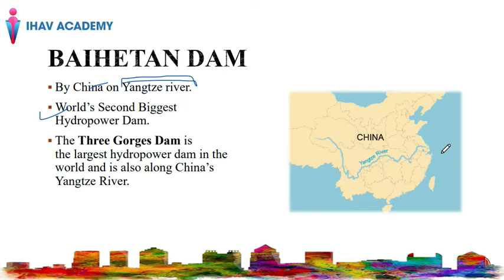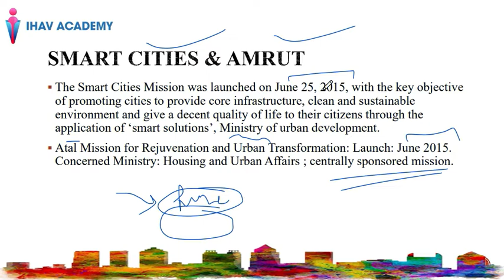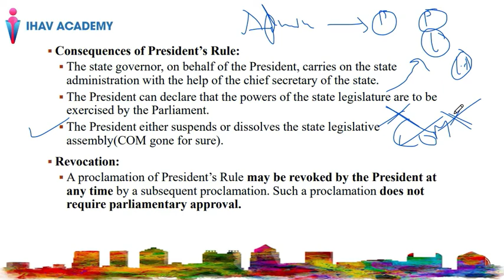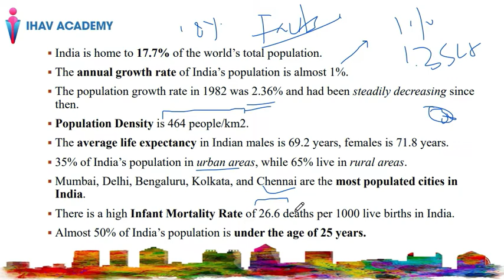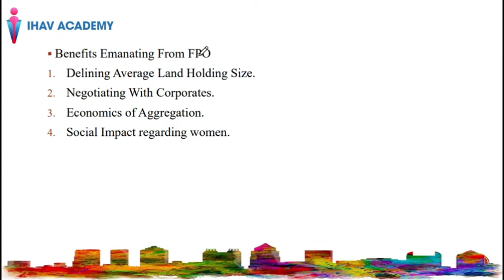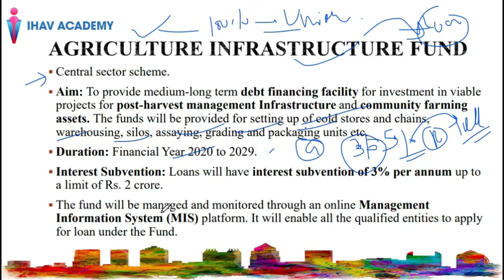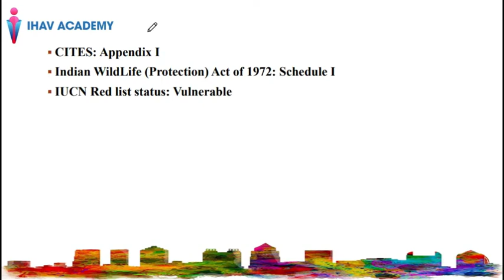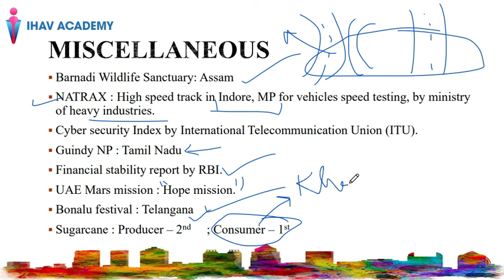NIOCA | July 1-15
This video will cover the current affairs of July 1-15. BTW, do you know what is the name of recent NASA's lunar mission???

##Always check the description box before watching the video###